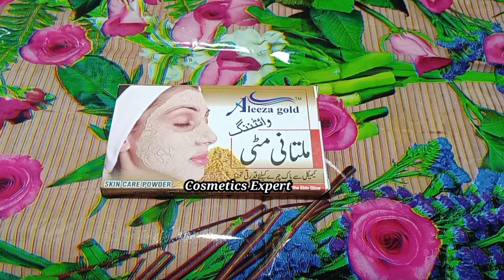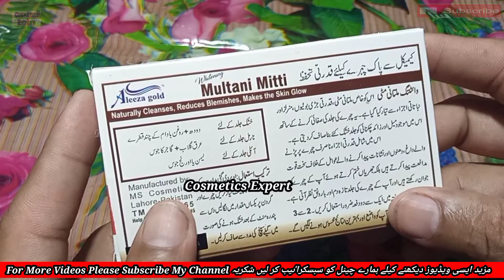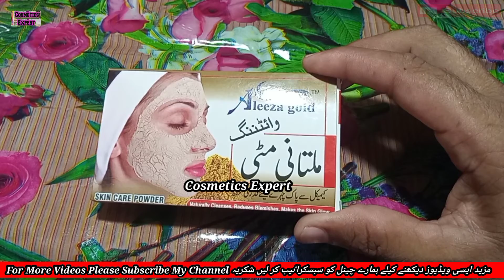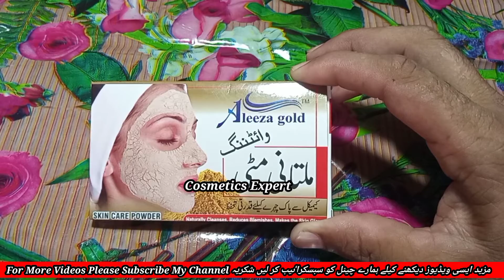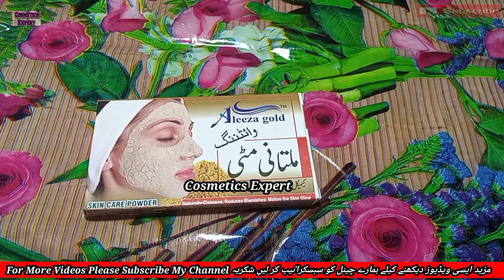Best Dry Multani Mitti | How To Max Multani Mitti | Whitening Multani Mitti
is video mein mein bata raha hun best whitening multani mitti ke matalik
 is video mein aap dekh sakte hain khoshk (dry ) multani mitti
is video mein aap dekh sakte hain multani mitti ko mix karne ka tarika
Is video mein aap dekh sakte hain oily skin ke liye multani mitti ko mix kaise  kiya jata hai

Original And Duplicate Golden Pearl Cream
اصل اور نقل گولڈن پرل کریم

Sub Se Achi Cream Bleach
سب سے اچھی بلیچ کریم

Original And Duplicate Lifebuoy Shampoo
اصل اور نقل لاٸف بواے شیمپو

Sub Se Ziyada Sale Hony Wali Beauty Cream سب سے زیادہ سیل ھونے والی بیوٹی کریم

Freckle Remove Cream
چھاٸیاں ختم کرنے والی ھومیوپیتھک کریم